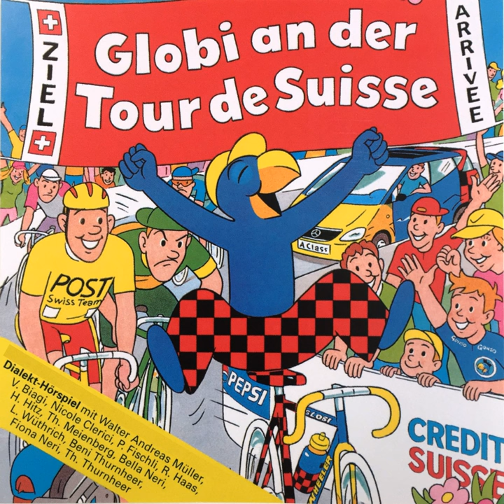S' gaat wiiter mit Ich bi's de Globi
S' gaat wiiter mit Ich bi's de Globi · Globi

Globi an der Tour de Suisse

Artist: Globi
Narrator: Walter Andreas Müller
Narrator: Vincenzo Biagi
Narrator: Nicole Clerici
Narrator: P. Fischli
Narrator: Ruedi Haas
Narrator: Heiner Hitz
Narrator: Thomas Meienberg
Narrator: Bella Neri
Narrator: Lorenz Wüthrich
Narrator: Beni Thurnheer
Narrator: Fiona Neri
Narrator: Th. Thurnheer
Composer: Winrich Frosch
Lyricist: Walter Andreas Müller
Music  Publisher: Globi Verlag